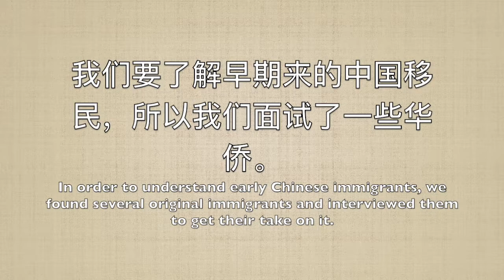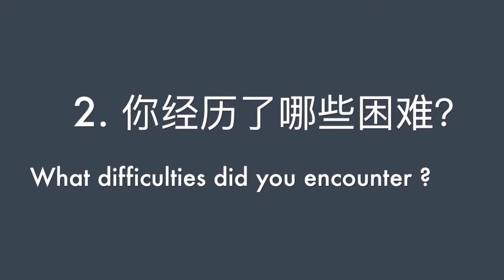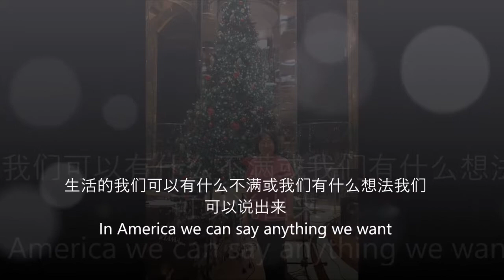Chinese in Durham: Anna Li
We interviewed three people, Jason Yi Li who is the founder of English Learning Institute in Chapel Hill, Jason (our classmate)'s mom, and an anonymous person.